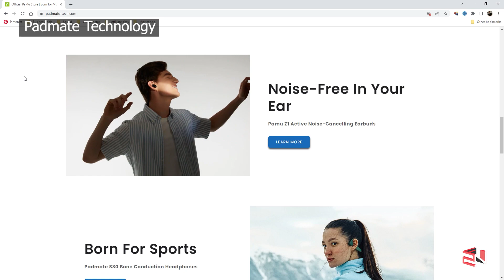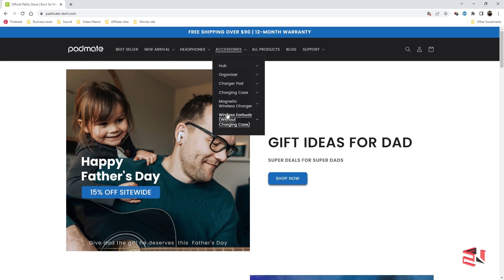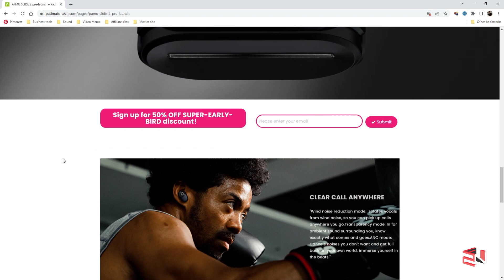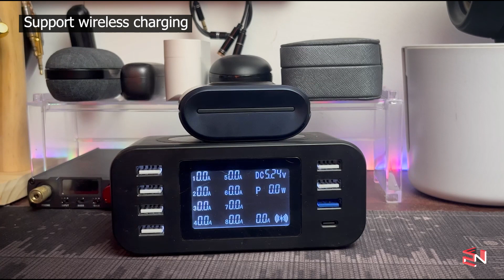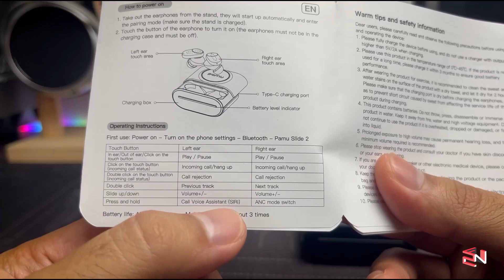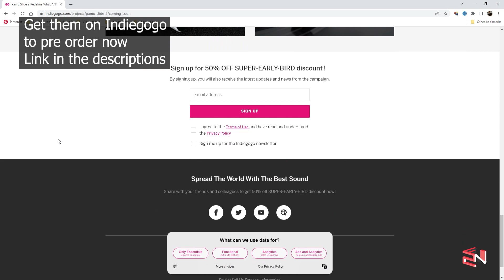TWS ANC Dengan Design Yang Unik! | Padmate Pamu Slide 2 Review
Hi guys! Untuk video kali ini saya akan review TWS keluaran Padmate Technology.

0:00 Intro
1:07 Specs & Features
2:54 Design & Built Quality Review
7:20 Microphone Review & Test
8:51 Sound Quality Review
11:37 ANC & Transparent Mode Review
13:12 Connection & Touch Control Review
14:38 Battery Review
15:57 Conclusion & Final Verdict